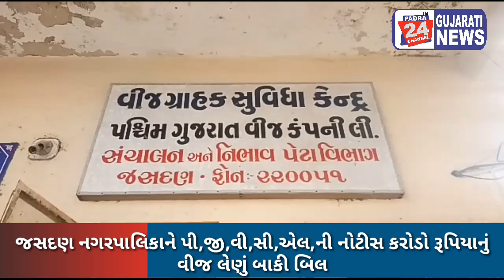જસદણ નગરપાલિકાને પી,જી,વી,સી,એલ,ની નોટીસ કરોડો રૂપિયાનું વીજ લેણું બાકી બિલ નહી ભરાઈ તો કનેકશન કપાશે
Padra24News Gujarat No.1 Rural news Network. Latest Gujarati news updates.
MD:Hitesh Patel, MD:Rajesh Gohil.